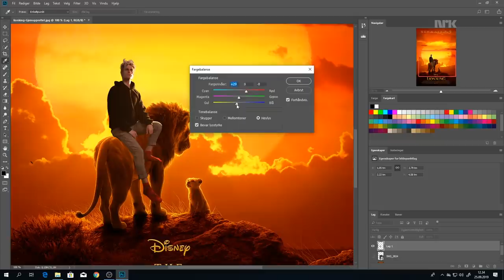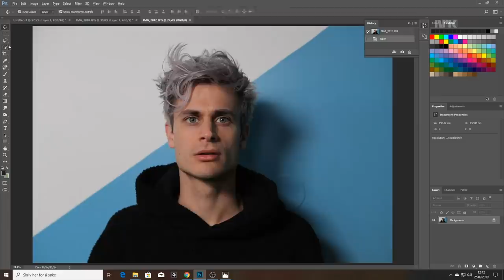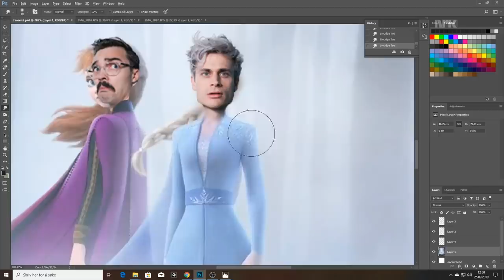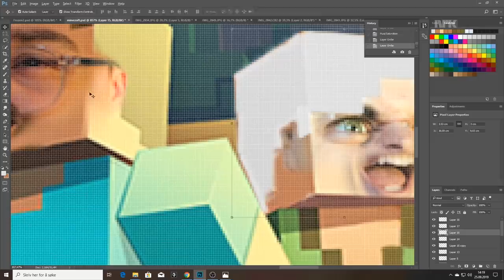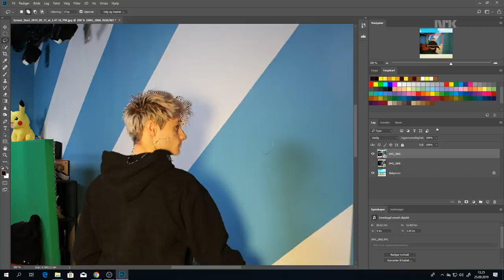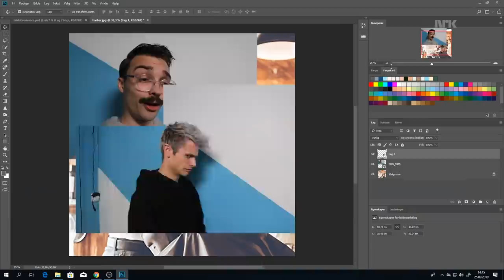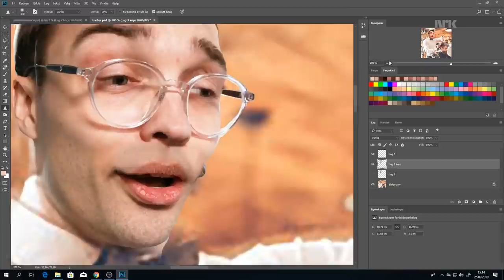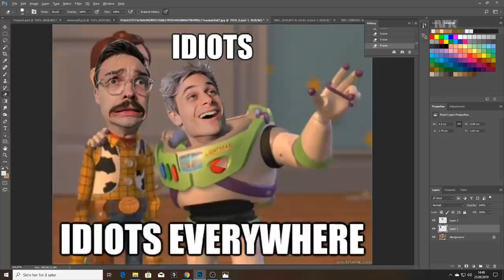Photoshop BATTLE med Chris fra Retrospill!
Vi utfordrer hverandre i Photoshop! Det består i tre kategorier:
1. Film
2. Spill
3. Åpen klasse.